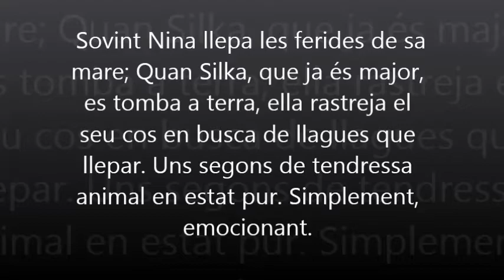silka i nina